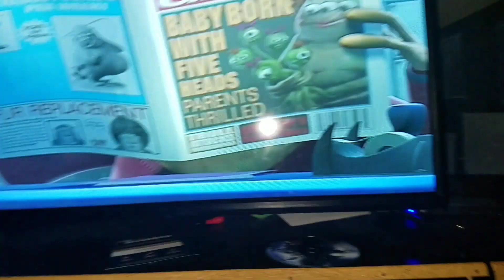gamergreen show season 3 episode 26 Walt Disney world